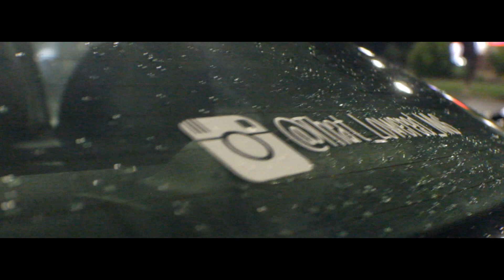Ian's MkVI Jetta 2.5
Dark Light by Night Lovell